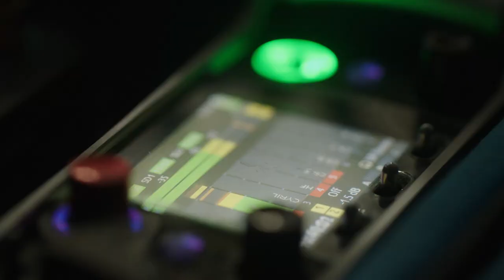Construisons ensemble une belle année 2022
Voeux 2022 de Frédéric Oudéa, Directeur Général de Société Générale